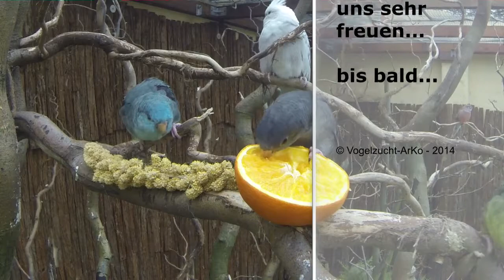Katharinasittiche - Bourkesittich - Sittich - Voliere